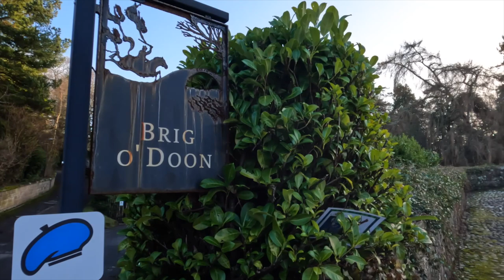A secret 🤫 Bike Ride around Ayr in Scotland, Vlog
This week is a very Scottish Themed video.

Hope you enjoy it just as much as I have enjoyed my Haggis, Neeps and Tatties this week!